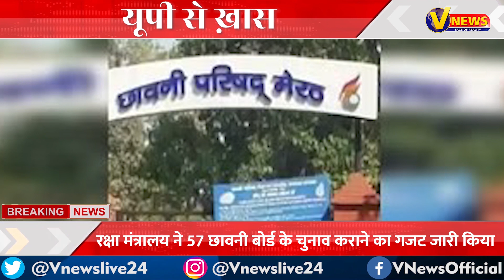Top 10 Bulletin ।। Top News Headlines। @VidrohiANANDNews